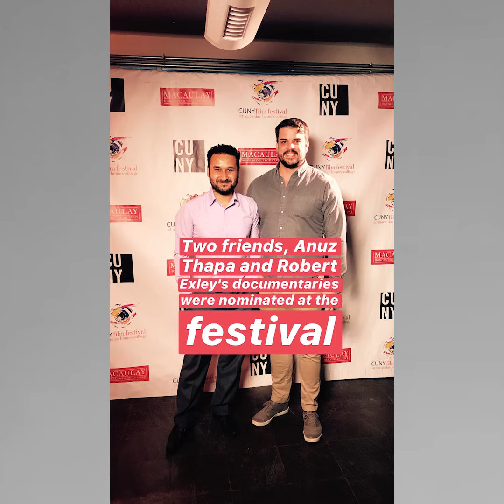Instagram Stories - Love Your Friends !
This is the fifth YouTube version of Instagram stories that Anuz Thapa has been making. The theme of this story is -Love Your Friends!

Do follow him on anuz.thapa on Instagram to watch his Insta Stories every day.